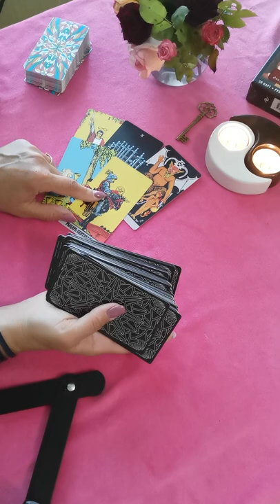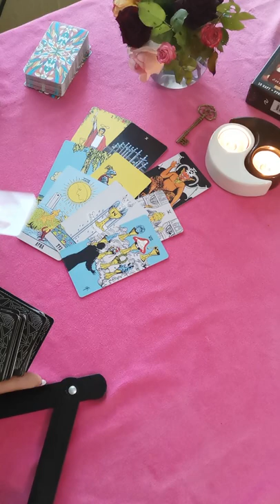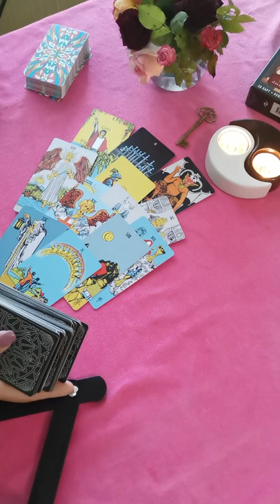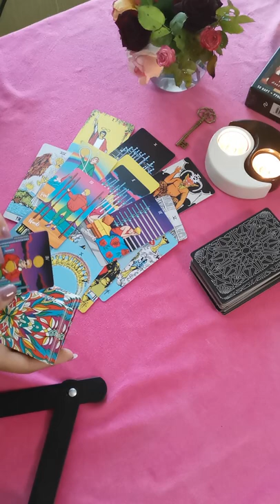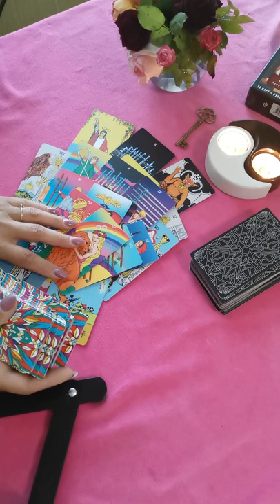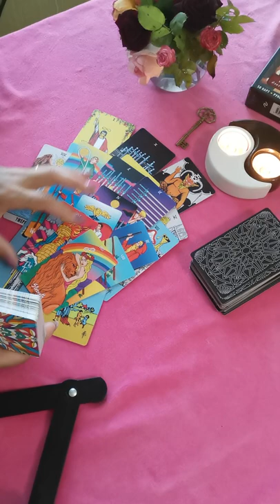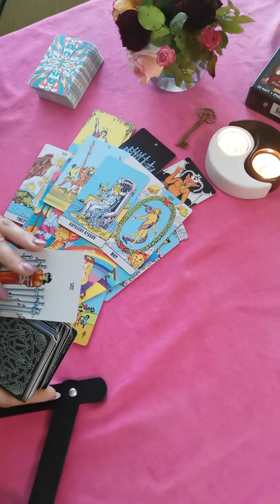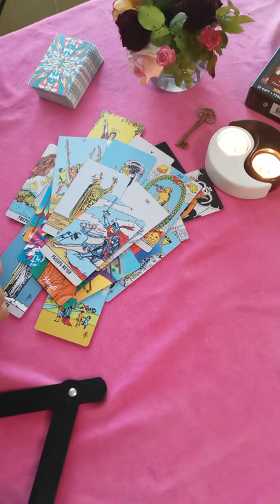Вы и он (общий расклад)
Личные консультации платно с 10 до 22 по моск вр 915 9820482 вотсап вайбер телеграм (не звонить)